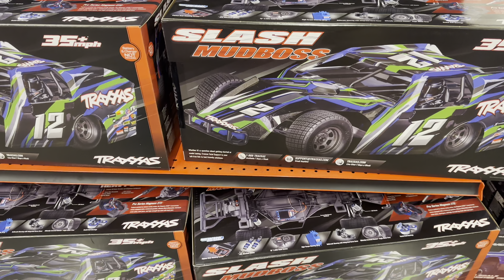Shopping at the Traxxas McKinney RC Retail Store & More....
Today we go to McKinney Texas to shop at the official Traxxas RC Retail Store! However, we also go to Tyler Texas to Rock Crawl at Crawler Innovations HQ, and Nick is down in West Palm Beach Florida showing off his new Traxxas Boat! Hope you enjoy it!

Join me for Automotive, RC Cars, & Outdoor thrills! Uncover car marvels, conquer terrain with RCs, and explore nature's beauty.